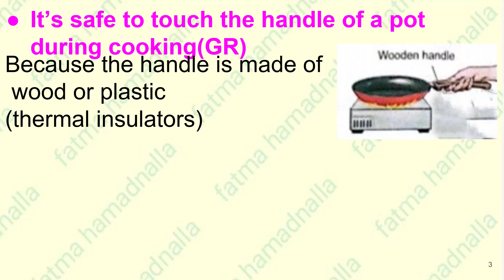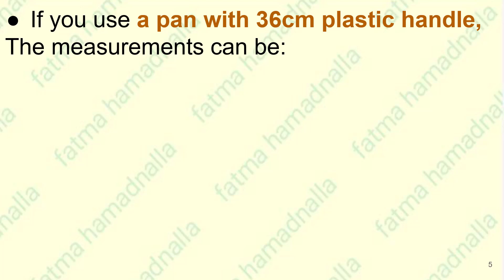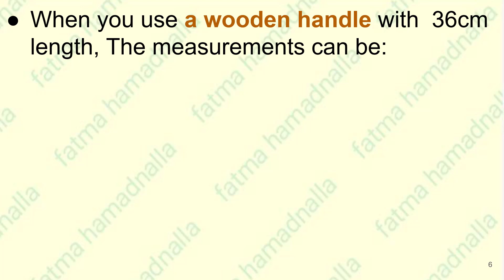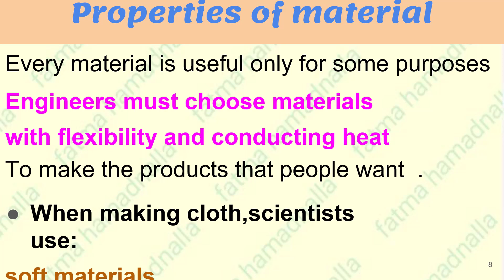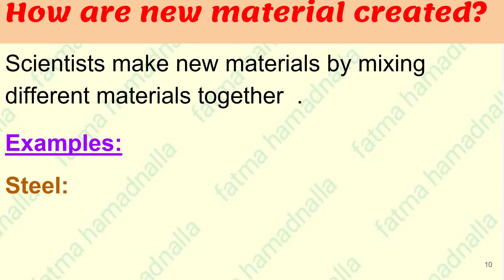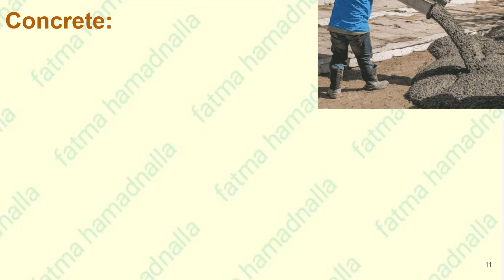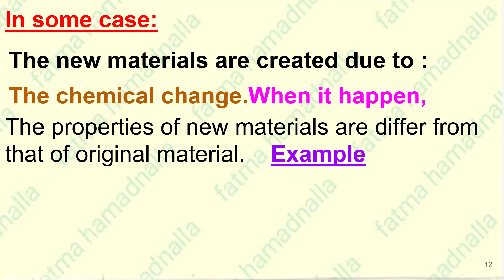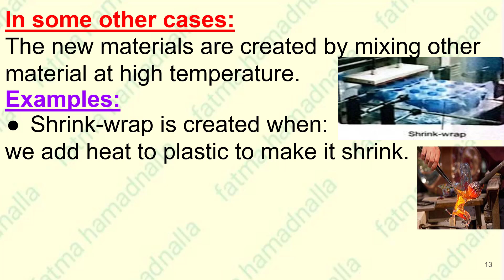🪻JUNIOR6🪻 2,2 heat transfer(p3)